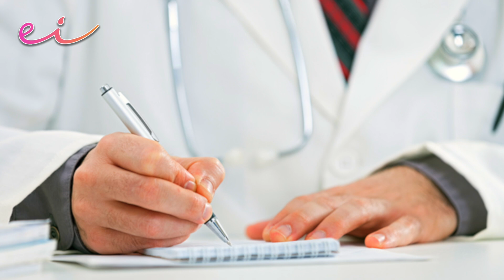Amaia Montero Vuelve con DRÁSTICO CAMBIO ¿Qué se hizo en su rostro?